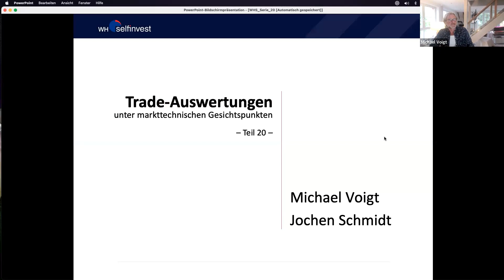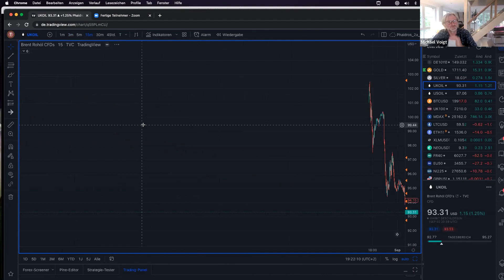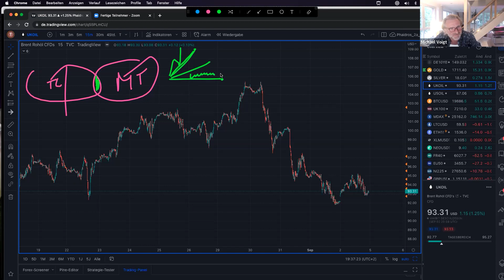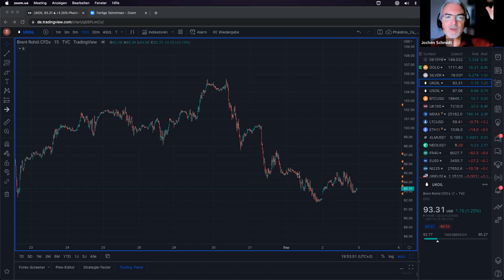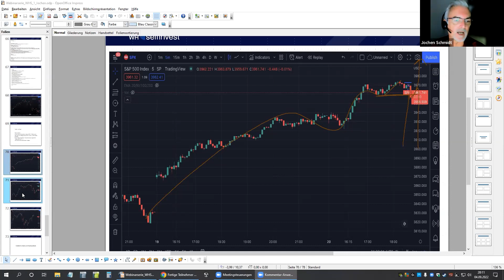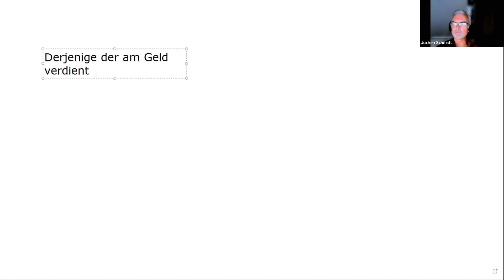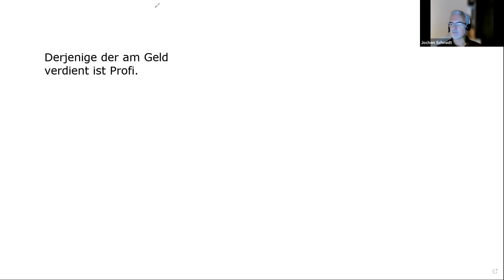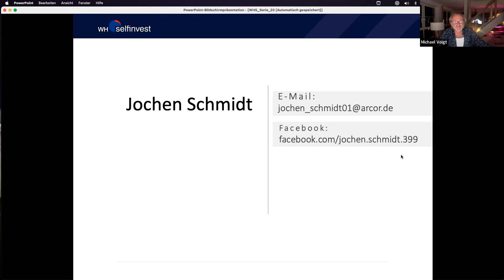Tradebesprechung - Was ist Lust und was ist Pflicht? (mit Michael Voigt und Jochen Schmidt) /Teil 20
Alle zwei Wochen werden die bekannten Trader Michael Voigt und Jochen Schmidt die von ihnen durchgeführten Trades zeigen und kommentieren.

In einer informellen, aber lehrreichen Art und Weise analysieren Voigt und Schmidt ihre Trades (und Erfolge und Misserfolge). In der Live-Session können Sie Fragen stellen.